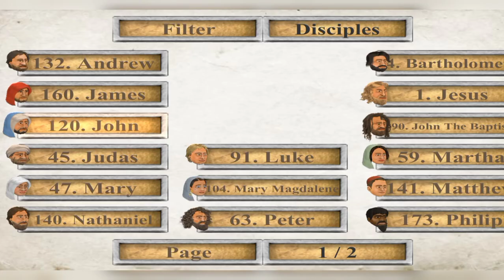How To Play As Jesus And Satan In The You Testament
Sub or i will gag your lolly